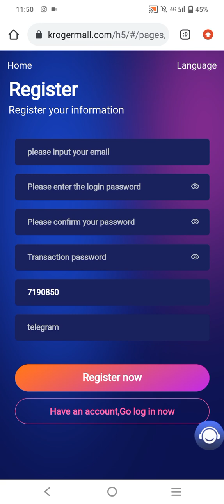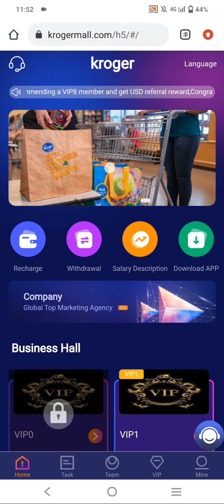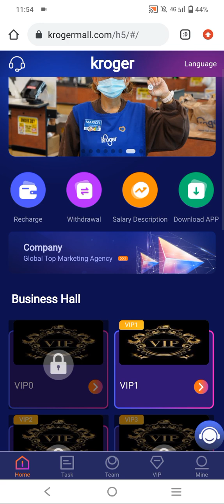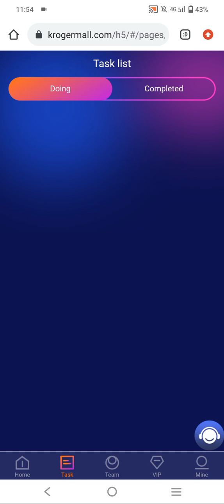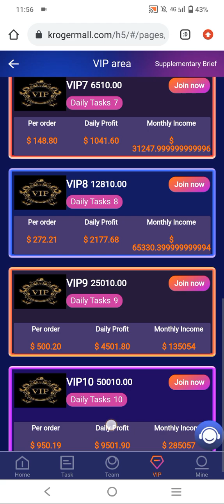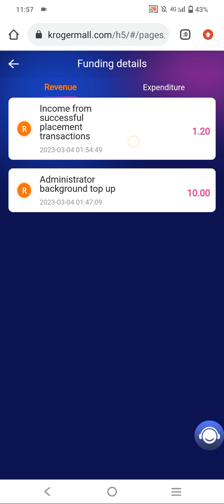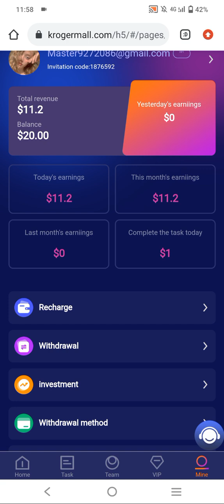2023 latest free USDT earning site | USDT every day | Best USDT invest site | New money mking site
For example:
First-level team members who deposit 1,000 USDT will receive an 8% reward of 80 USDT team income
Level 2 team members who deposit 1000USDT will receive 5% reward of 50USDT team income
Level 3 team members recharge 1000USDT and will receive 2% of the 20USDT team income as a reward
The recharge amount of vip1 is 10 USDT, the daily commission is 6%, and the daily income is 1.2 USDT.
The accumulative recharge of vip2 is 60 USDT, the daily commission is 10.5%, and the daily income is 7.35 USDT.
The accumulative recharge of vip3 is 180USDT, the daily commission is 12%, and the daily income is 22.80USDT.
The accumulative recharge of vip4 is 600USDT, the daily commission is 13%, and the daily income is 79.30USDT.
The accumulative recharge of vip5 is 1600USDT, the daily commission is 14%, and the daily income is 225.40USDT.
The accumulative recharge of vip6 is 3300USDT, the daily commission is 15%, and the daily income is 496.50USDT.
The accumulative recharge of vip7 is 6500USDT, the daily commission is 16%, and the daily income is 1040.60USDT.
The accumulative recharge of vip8 is 12800USDT, the daily commission is 17%, and the daily income is 2177.70USDT.
The accumulative recharge of vip9 is 25,000 USDT, the daily commission is 18%, and the daily income is 4501.8 USDT.
The accumulative recharge of vip10 is 50,000 USDT, the daily commission is 19%, and the daily income is 9501.9 USDT
Your team will receive it within 24 hours
24-hour team recharge 50USDT, reward 2USDT
24-hour team recharge 100USDT, reward 5USDT
24-hour team recharge 500USDT, reward 15USDT
24-hour team recharge 1000USDT, reward 30USDT
24-hour team recharge 5000USDT, reward 150USDT
24-hour team recharge 10000USDT, reward 300USDT
24-hour team deposit 50,000 USDT, reward 1,000 USDT
24-hour team deposit 100,000 USDT, reward 3,000 USDT
free money making site without investment free usdt instant withdrawal
USDT income application
100 proof of payment online income app 2023 100 daily income app
free usdt
earn free usdt every day
earn free usdt coins
free usdt currency
free usdt coins
earn free tether
trust wallet free usdt
new money making app today
Most Profitable Apps of 2023
Cryptocurrency income
earn dollars everyday app
Today's Money Making App
New Cryptocurrency Earning App Today
free usdt
money making site
Income Claim 2023
Earn free USDT
Today's Dollar Earning App
dollar free
earn dollars
Free Crypto Earnings
Free trading app with no investment
usdt
Best Money Making Apps
Best Earning Sites With No Investment In 2023
Best Trading Apps Without Investment
Free Money Making Sites Without Investment
100 Proof of Payment Online Income Apps of 2023
app to earn 100 a day
Most Profitable App
Binance Learns to Make Money
cryptocurrency earning app
Dollar Income App 2023
earn $100 a day
Earn Cryptocurrencies Without Investing
Earn cryptocurrency for free
earn dollars every day
earn usdt for free
Event application
free dollars
Free Dollars No Investment Required
The New Investing App for 2023
New investment locations in 2023
Dollar Mine 2023 No Investment Required
UK usdt trading platform
usdtgroup.top
$100 a day online
100 Income Apps of 2023
Aprika Sipon Hasir Light
Best Apps of 2023
Best Cryptocurrency to Earn